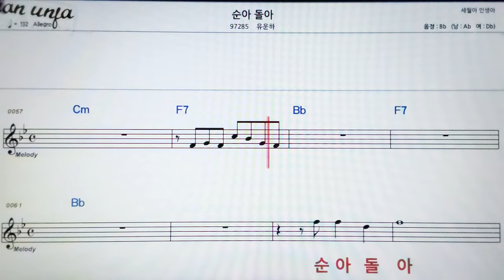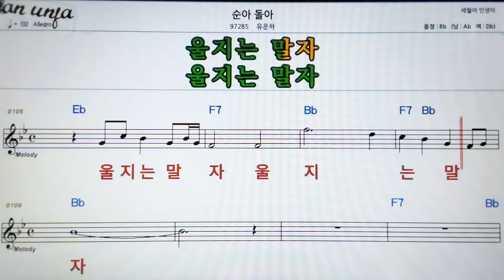순아 돌아/윤하👍악보, 기타 코드,가사,Karaoke*가라오케 반주